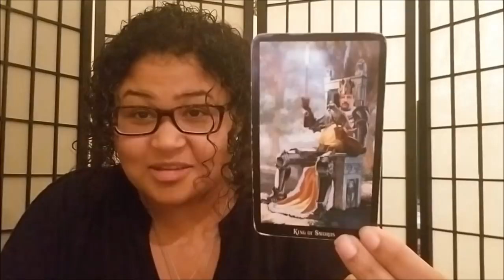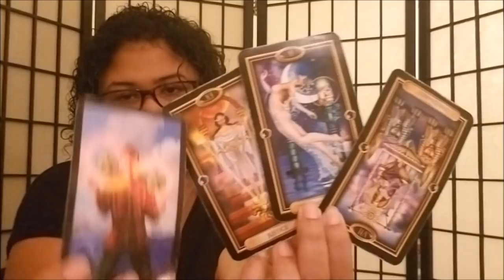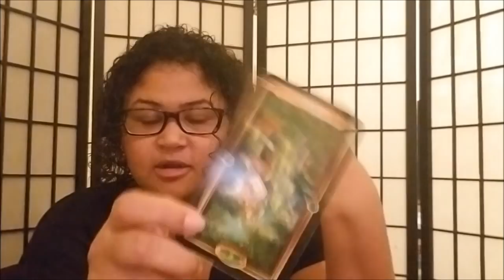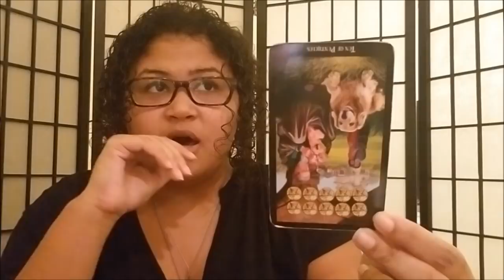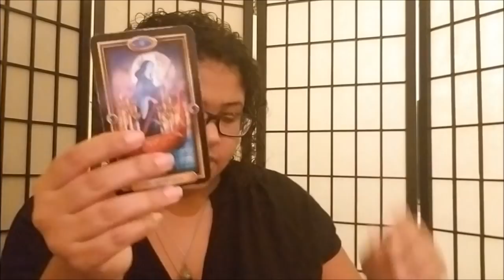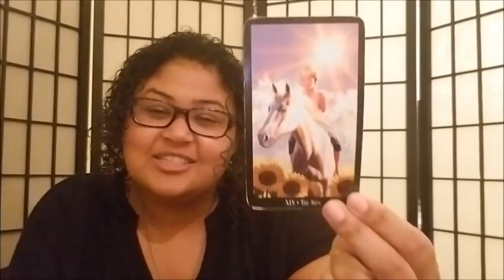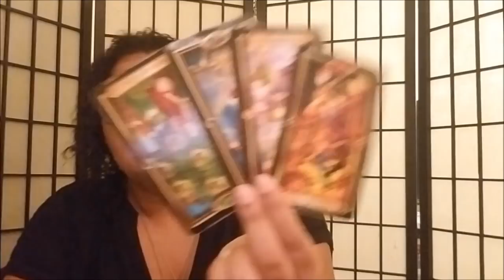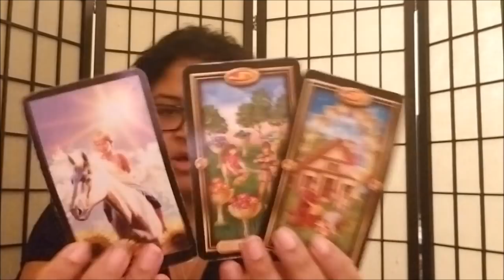Scorpio: Happy Birthday! BONUS Reading (3 Reads)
Scorpio: Bonus Birthday Reading

**Had to Stitch Two Videos Together. My Apologies To Those Who Caught the Accidental Video Post of the End of the Reading**